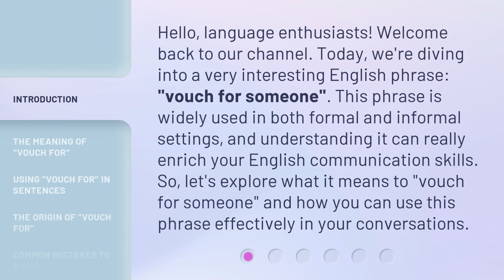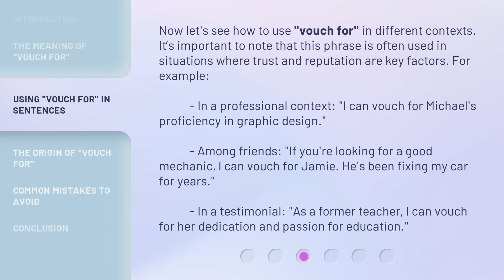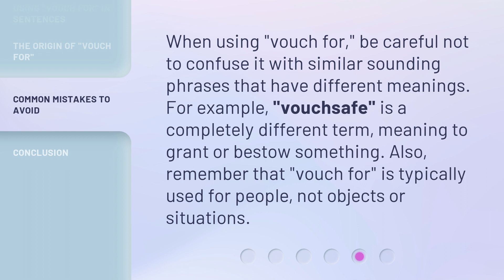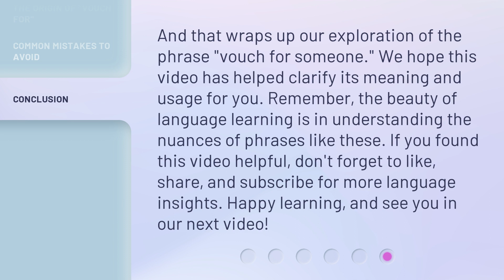Vouching for Vocabulary: Understanding "Vouch For"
00:00 • Introduction - Vouching for Vocabulary: Understanding "Vouch For"
00:37 • The Meaning of "Vouch For"
01:10 • Using "Vouch For" in Sentences
01:47 • The Origin of "Vouch For"
02:13 • Common Mistakes to Avoid